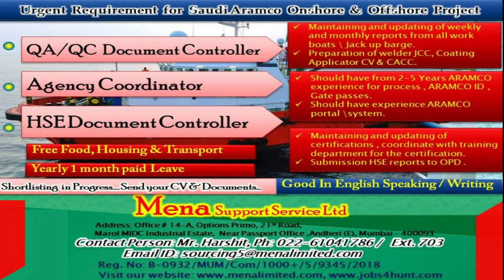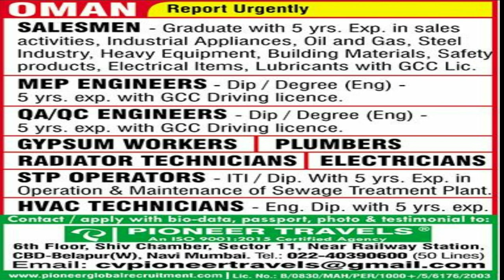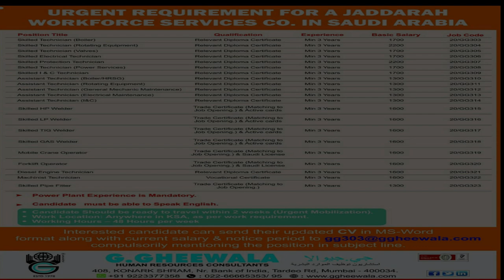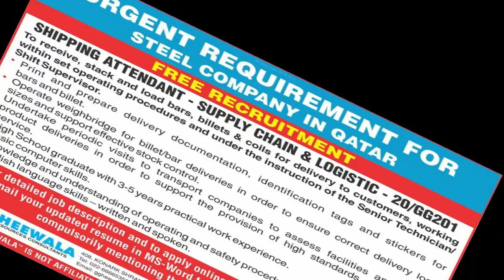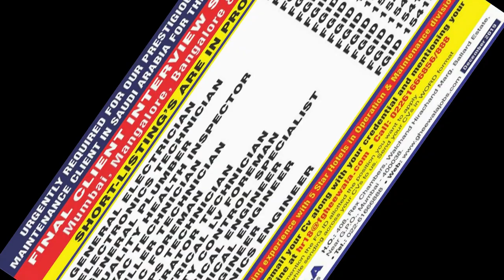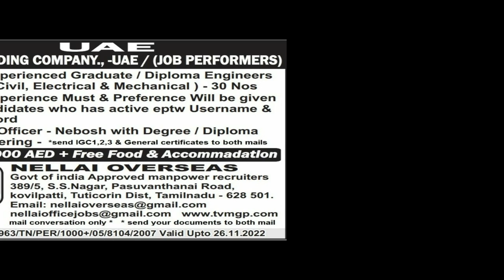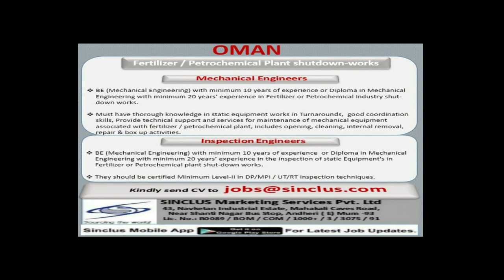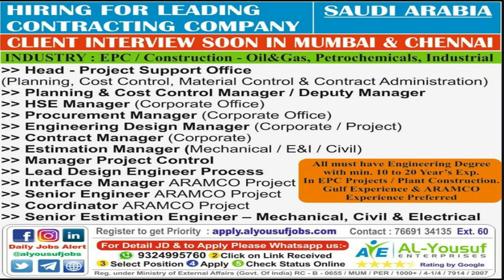Jobs in India and Abroad PART - 12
Face book: zeropowerzero